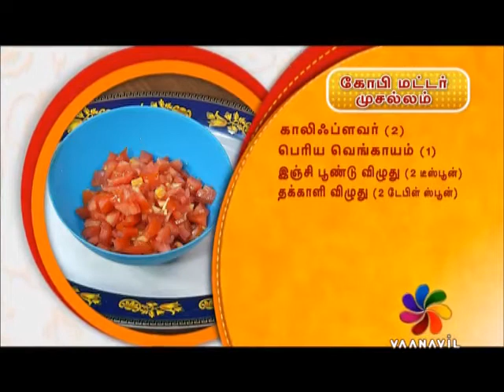UPPUM MILAGUM 10-08-2017